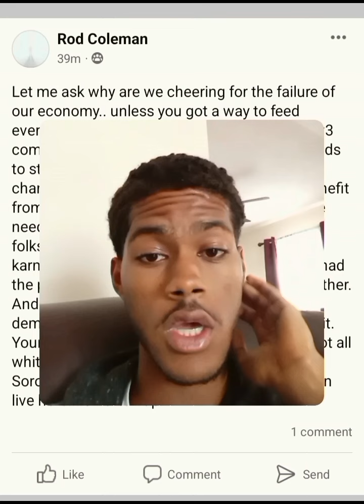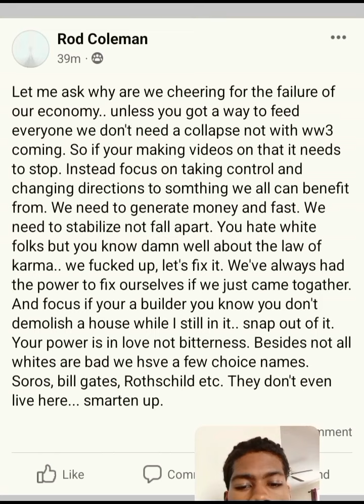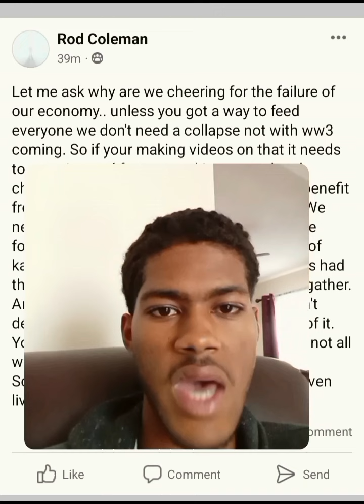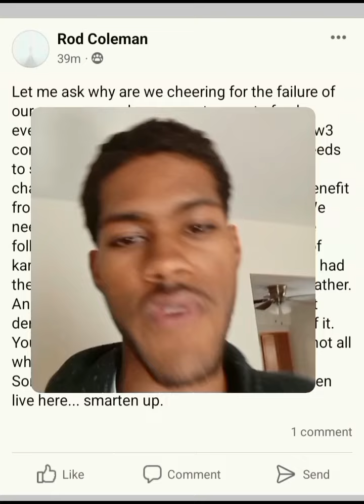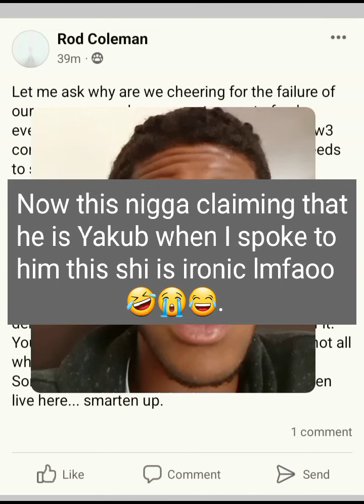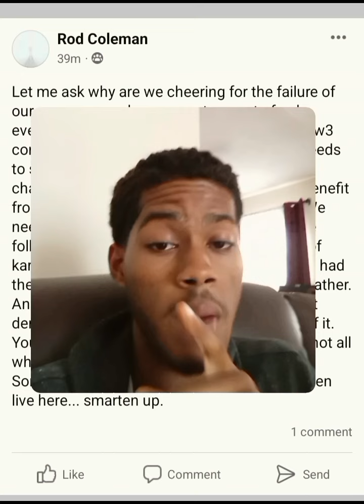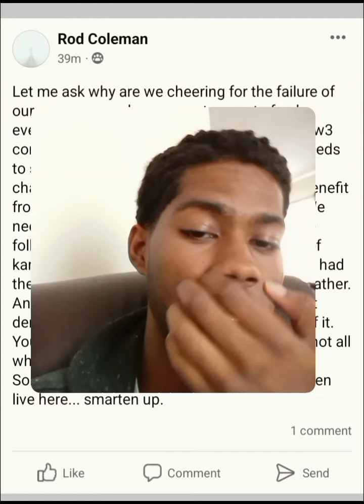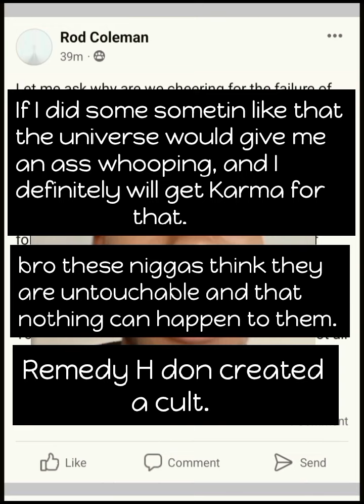Remedy H exposed pt.1